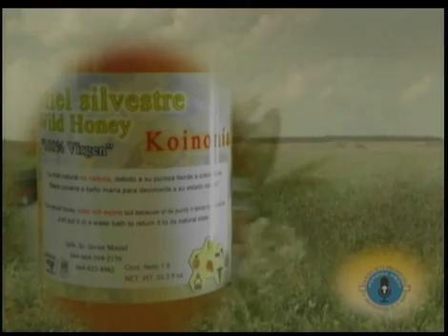Tras las huellas de Jesús